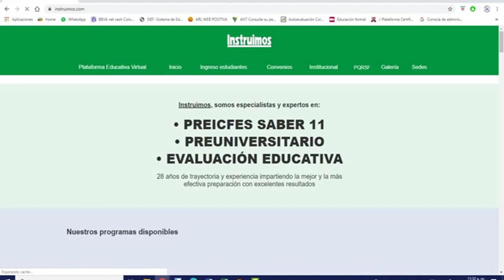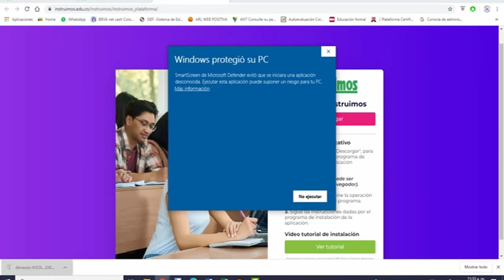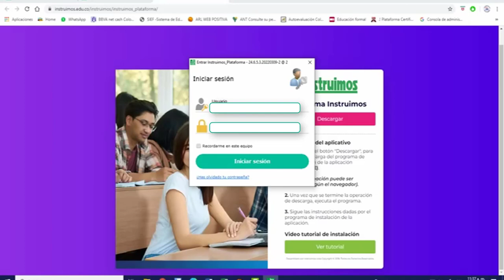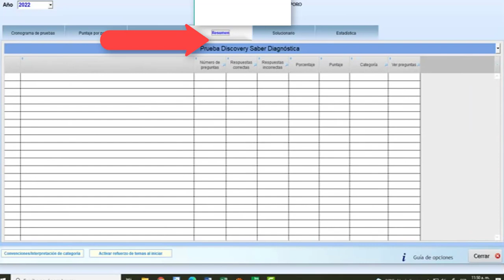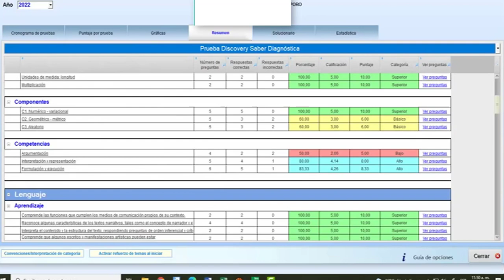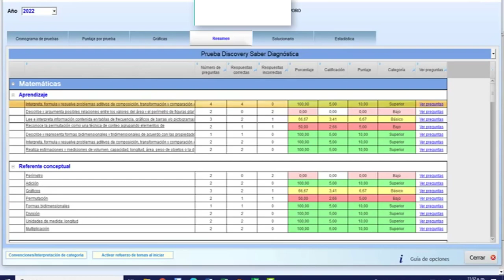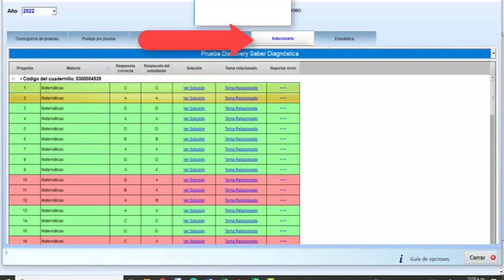Tutorial Instruimos CELCO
En el video puede encontrar el paso a paso para realizar la instalación de la aplicación Instruimos y realizar seguimiento a los resultados de las pruebas aplicadas.